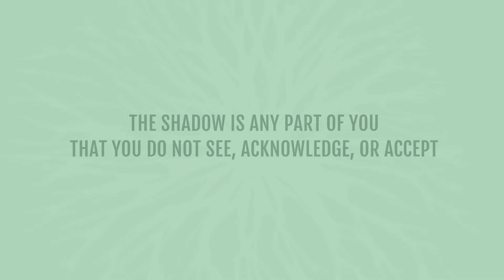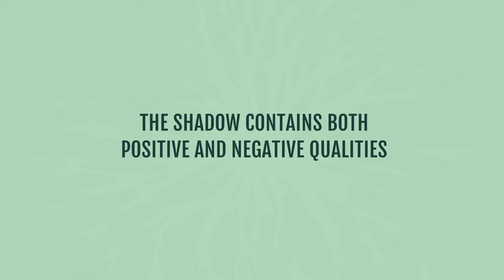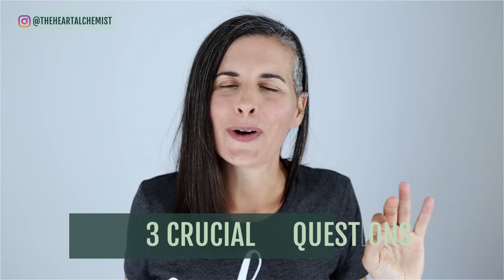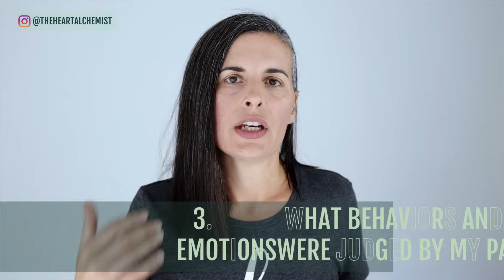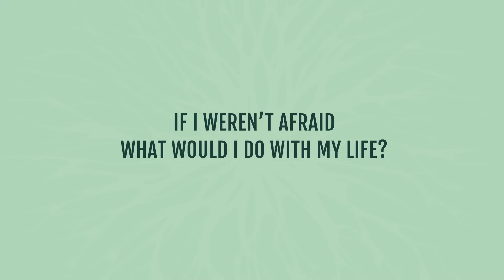What Is SHADOW WORK? [5 Effective Ways To Do It!]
👉 Feeling STUCK in life?
Here’s what you’ll learn In this video:

💥 What is the shadow (psychology vs spirituality)? [1:35]
💥 The problem with the shadow [15:21]
💥 4 easy ways to spot your shadow [19:20]
💥 5 powerful tips to help you do shadow work [28:03]